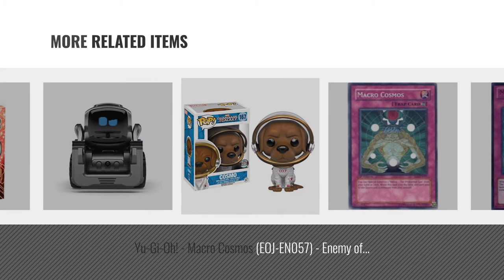Top 10 Cosmos Toys & Games [2018]: Cozmo (Old Packaging)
Black Friday / Cyber Monday Anki Cozmo Toy Truck - Multi Color by ANKI

Black Friday / Cyber Monday Transformers: Generations Titans Return Legends Class Autobot Cosmos by Transformers

Black Friday / Cyber Monday For Cozmo Robot Face Screen Guard. Excellent protector from unexpected attacks of kids and by IPG

Black Friday / Cyber Monday Hard Storage Case for Anki Cozmo / Cozmo Collector's Edition Robot by co2CREA by Co2Crea

Black Friday / Cyber Monday Lay-n-Go Cosmo Deluxe (22") Cosmetic Bag by Lay-n-Go

Black Friday / Cyber Monday Yu-Gi-Oh! - Macro Cosmos (RYMP-EN082) - Ra Yellow Mega-Pack - Unlimited Edition - Ultra by Yu-Gi-Oh!

Black Friday / Cyber Monday Yu-Gi-Oh! - Macro Cosmos (EOJ-EN057) - Enemy of Justice - 1st Edition - Common by Yu-Gi-Oh!